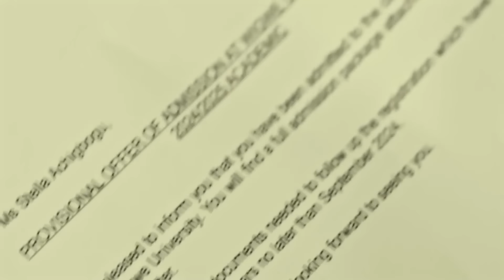A Tribute To Herbert Wigwe [1966-2024]